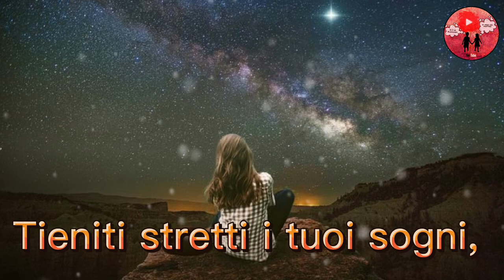Sognando si può andare ovunque 🤩 Buonanotte 🌙🌟😴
Questa è la frase intera di questo video:
Tieniti stretti i tuoi sogni, perché se è vero che nulla ci appartiene, almeno sognando, puoi sempre andare ovunque ... e con chiunque.